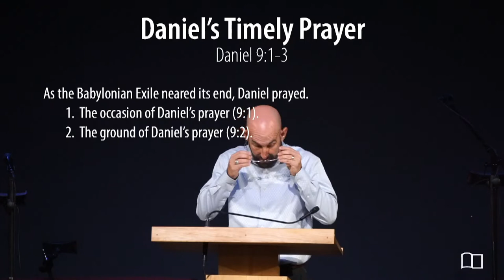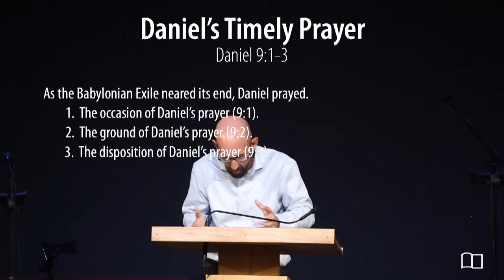Daniel 9:1-3 - Smedly Yates - Grace Bible Church - 05/01/22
Title: Daniel's Timely Prayer
Series: Daniel
Preacher: Smedly Yates